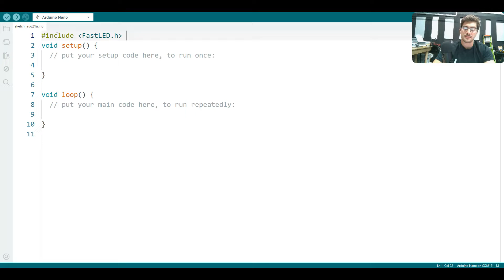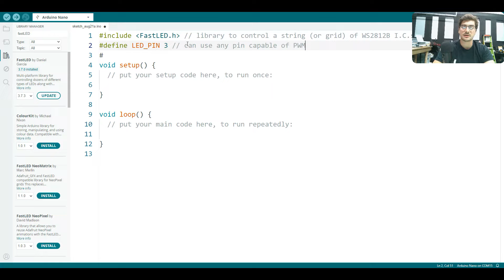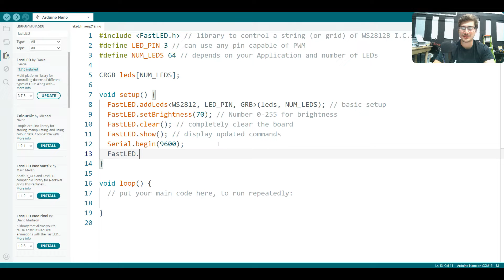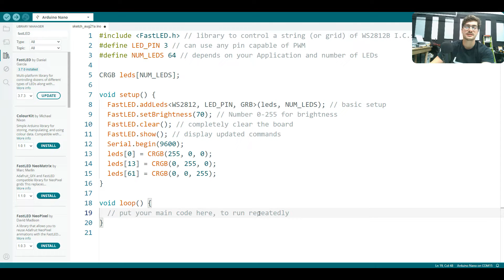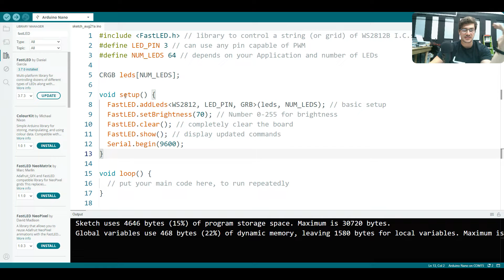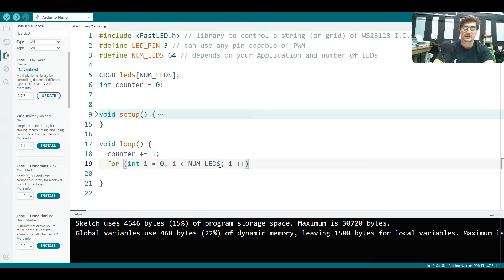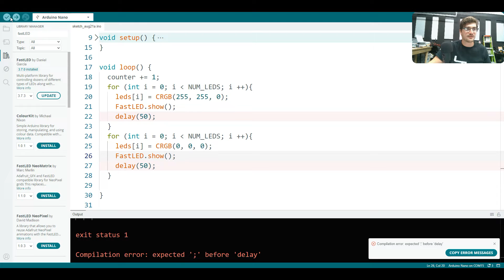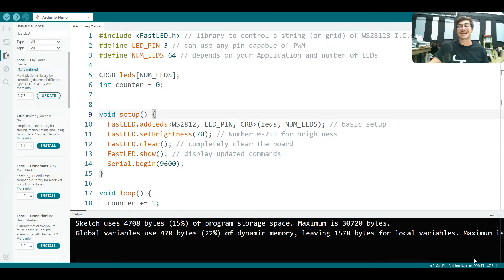Arduino NeoPixel LED Tutorial!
This video covers how to use the WS2812B Integrated Circuit (IC) programmed by an Arduino to create a customizable LED project!

The 8x8 LED Grid I Used
The LED Strip Light I Used
Super Cheap Arduino Nanos
Capacitive Touch Sensors